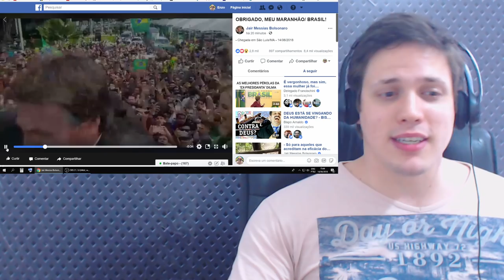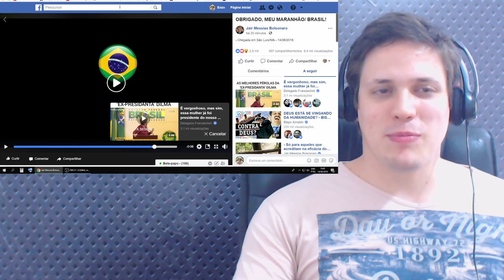Bolsonaro LOTA Aeroporto no Nordeste/MA e Alckmin Fica c/ INVEJA